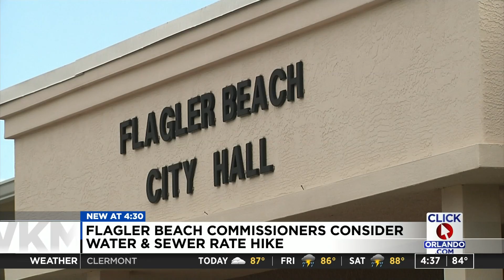Water, sewer rates could go up in Flagler Beach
Residents in Flagler Beach might have to start paying more on their sewer and water bills.